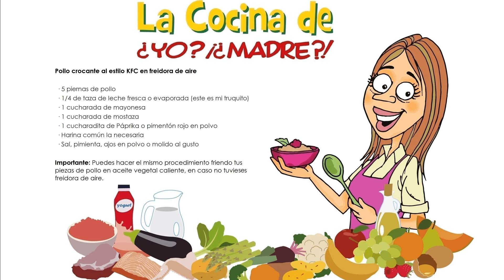Pollo crocante al estilo KFC en freidora de aire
Hoy disfrutaremos de un pollito crocante al buen estilo KFC pero hecho en freidora de aire, pero también puedes freírlo de la manera convencional friendo tus presas de pollo en aceite bien caliente. Yo aproveché para poner mis papas y hacer la ensalada de col también al estilo KFC que la tienen aquí mismo o en mi Canal de YouTube ‘Las Recetas de Yo Madre’.

Recuerda, si tienes Instagram, puedes subir tus preparaciones a tus historias etiquetándome como @yomadrero, así podré compartirlo con nuestra comunidad, y vean lo increíble que ustedes son en la cocina, y sientan orgullo de sus logros!!!

Ingredientes:

• 5 piernas de pollo
• 1/4 de taza de leche fresca o evaporada (este es mi truquito)
• 1 cucharada de mayonesa
• 1 cucharada de mostaza
• 1 cucharadita de Páprika o pimentón rojo en polvo
• Harina común la necesaria
• Sal, pimienta, ajos en polvo o molido al gusto